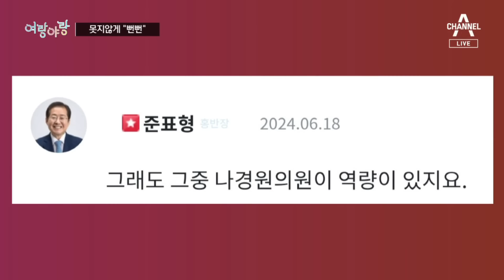[여랑야랑]“아버지, 믿음의 표현” / 청문회 10분 퇴장 / “이재명만큼 뻔뻔” | 뉴스A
[여랑야랑]“아버지, 믿음의 표현” / 청문회 10분 퇴장 / “이재명만큼 뻔뻔”

Q.윤수민 기자와 여랑야랑 시작합니다. 첫 번째 주제 보겠습니다. 이재명 대표, 전현희 의원이고요, 아버지 얘기가 또 나왔어요? 무슨 표현이란 거예요?

Q. 민주당은 계속 이렇게 옹호하는 분위기에요?

Q. 논란의 발언을 한 강민구 최고위원은요? 계속 반박하고 있어요?

Q. 다음 주제 보겠습니다. 정청래 법사위원장이네요. 지금도 진행되고 있는 채상병 특검법 청문회 얘기인거 같은데, 10분 퇴장이요?

Q. 아니, 퇴장이면 퇴장이지 10분 퇴장은 뭐에요?

Q. 왜 퇴장시킨 거예요?

Q. 좀 과한 것 같기도 하고요.

Q. 두 손 들고 서 있으라, 저런 농담하는 모습은 보기 좋아 보이지 않네요.

Q. 주제 하나 더 보겠습니다. 이재명만큼 뻔뻔하다? 홍준표 시장, 한동한 잠잠하더니 또 한동훈 전 위원장 저격했나 봐요?

Q. 홍 시장, 본인은 전당대회 안 나오면서 공격만 하는데, 왜 그러는 거예요?

Q. 모든 당권주자에게 이런건 아닌거 같아요. 나경원 의원과는 요즘 가까워요.

〈평일〉
08시 00분 라디오쇼 정치시그널 (유튜브 라이브)
08시 50분 김진의 돌직구 쇼
10시 20분 김진의 더라방 (유튜브 라이브)
12시 00분 뉴스A 라이브
15시 50분 강력한 4팀
17시 20분 뉴스TOP10
19시 00분 뉴스A

〈주말〉
12시 00분 토요랭킹쇼·뉴스A 라이브
17시 40분 뉴스TOP10
19시 00분 뉴스A

〈평일〉
08시 00분 라디오쇼 정치시그널 (유튜브 라이브)
08시 50분 김진의 돌직구 쇼
10시 20분 김진의 더라방 (유튜브 라이브)
12시 00분 뉴스A 라이브
15시 50분 강력한 4팀
17시 20분 뉴스TOP10
19시 00분 뉴스A

〈주말〉
12시 00분 토요랭킹쇼·뉴스A 라이브
17시 40분 뉴스TOP10
19시 00분 뉴스A